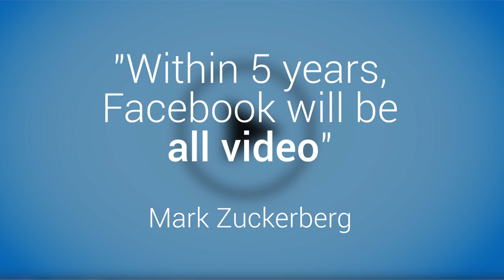Waarom video werkt, in 1 minuut | Frankwatching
Video is authentiek en vertrouwelijk en zorgt in een e-mail voor gemiddeld 200 tot 300 procent meer clicks.

Videomarketing
Video tips
Video maken
Waarom video werkt